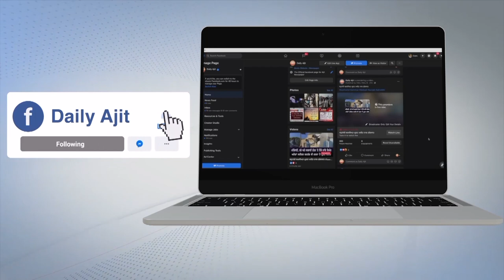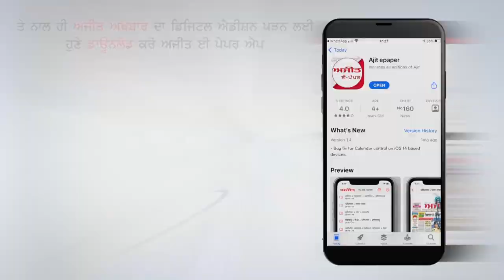ACHAL SAHIB - ਗੁਰਦੁਆਰਾ ਸਾਹਿਬ ਦੀ ਜ਼ਮੀਨ 'ਤੇ ਕਿਸੇ ਨੂੰ ਵੀ ਕਬਜ਼ਾ ਨਹੀਂ ਕਰਨ ਦਿਆਂਗੇ